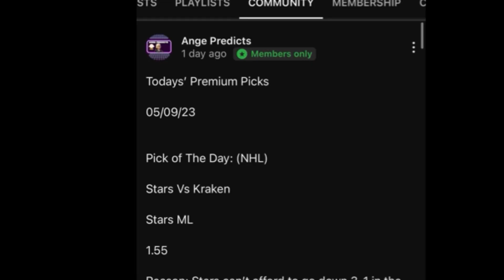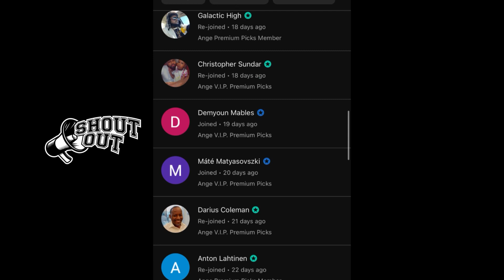CFL Predictions Today! 11/11/23 FREE PICKS and Betting Tips! CFL Playoffs 2023